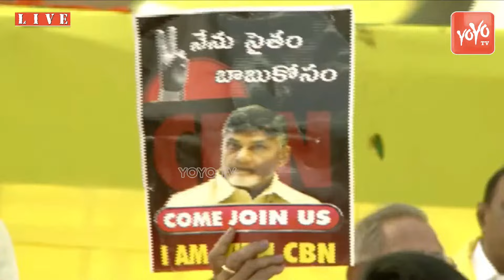తాట తీస్తాం నా కొ**కా Janasena Gade Venkateswara Rao Comments On YS Jagan Before Chandrababu |YOYOTV